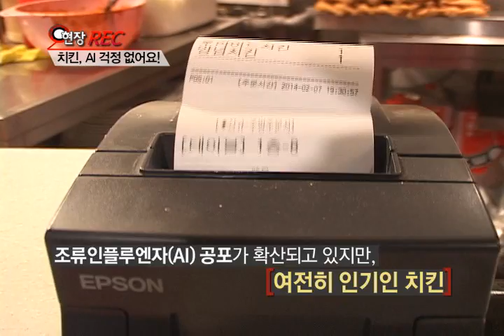[tbs tv] 0210 현장REC 치킨, AI 걱정 없어요!